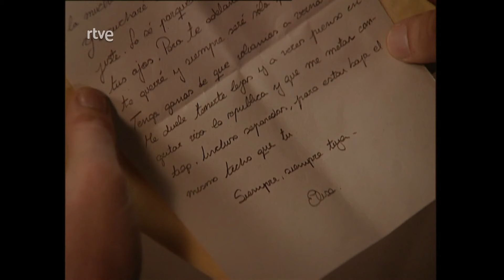Amar en tiempos revueltos: Capítulo 244 - Mejores momentos | RTVE Series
La enfermedad de Angustias se agrava. Ernesto consigue convencerla de que vaya al hospital. Paloma se entera por los asistentes a la despedida de soltero que Amador la ha estado engañando todo este tiempo: su noviazgo con Clarisa viene de antiguo, es anterior a Paloma, incluso. Paloma sufre un ataque de ira. Don Senén somete a Ángel al examen de un superior eclesiástico, dada su reiterada indisciplina. Sin embargo, el superior se interesa por la idea de Ángel de abrir un comedor para pobres, y obliga a Senén a colaborar. Pelayo descubre que Enriqueta está fingiendo ser la asistenta de Manolita. Indignado, desmonta toda la impostura. Elisa está angustiada porque no puede ver a Marcos. Ernesto le propone que le escriba una carta, con la promesa de hacérsela llegar. Pero cuando tiene la carta en sus manos, Ernesto la lee y, amargado por el amor que en ella Elisa muestra a Marcos, la quema.